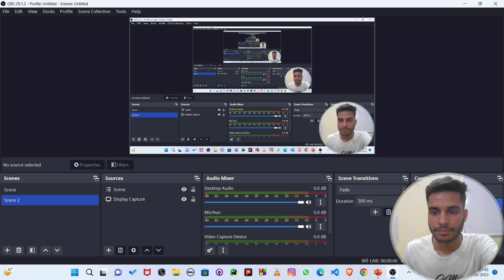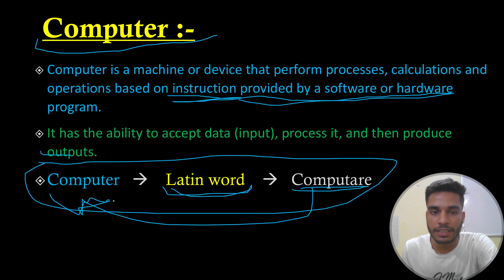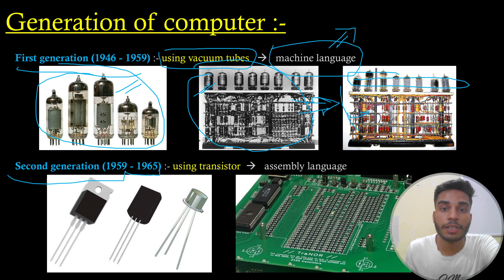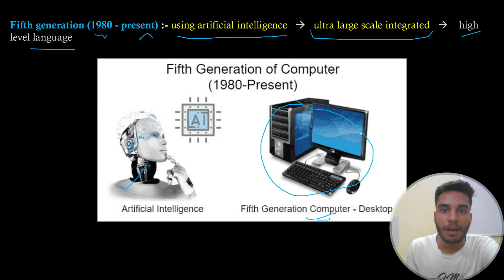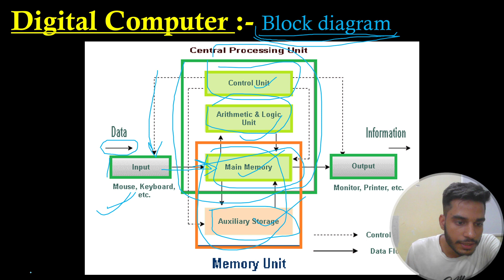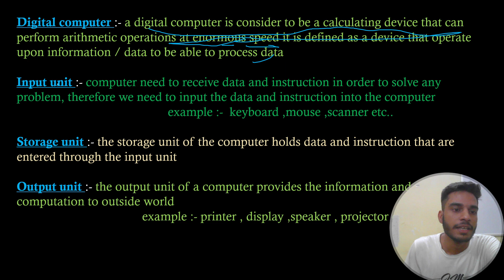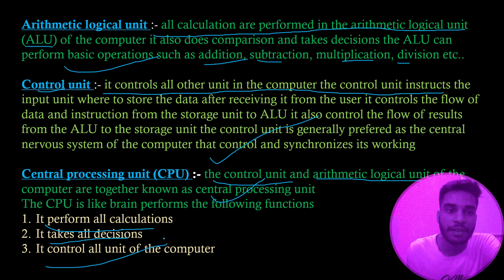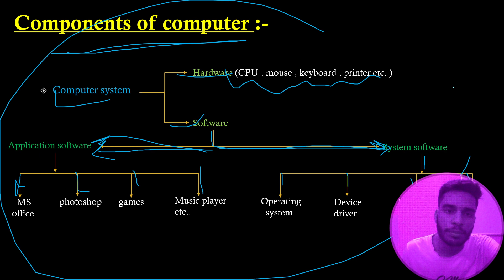C_02 || Digital Computer, Block Diagram and Components | C Language |Programming For Problem Solving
Hii
I'm KKS
I'm a student
So,